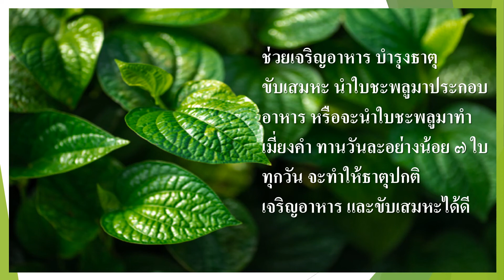ตำรับยาชะพลู รักษาเบาหวาน แก้เหงือกอักเสบ แก้โรคเส้นเลือดแข็ง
ชะพลู  มีคุณค่าทางโภชนาการสูง อุดมไปด้วยวิตามินและแร่ธาตุที่สำคัญหลายชนิด  อีกทั้งยังมีสรรพคุณทางยาที่สามารถบรรเทารักษาได้หลายอาการ  เช่น  แก้โรคเบาหวาน  แก้เหงือกอักเสบ  แก้โรคเส้นเลือดแข็ง  แก้บิด  แก้ปัสสาวะบ่อย  แก้ท้องอืดท้องเฟ้อ  ขับลมในลำไส้  บำรุงธาตุ  ช่วยเจริญอาหาร และขับเสมหะ  เป็นต้น